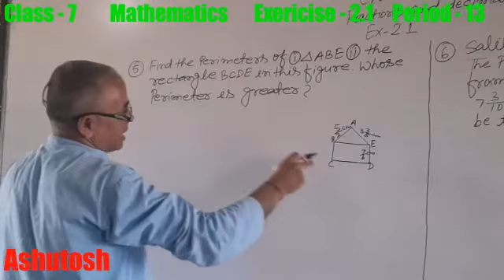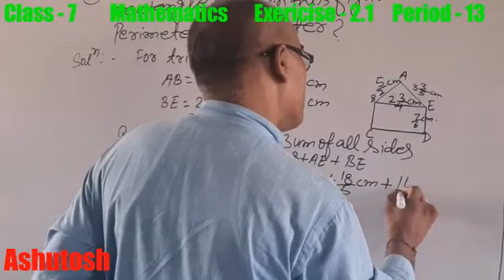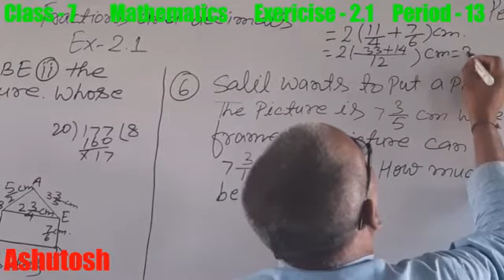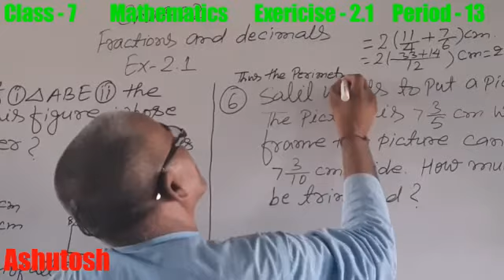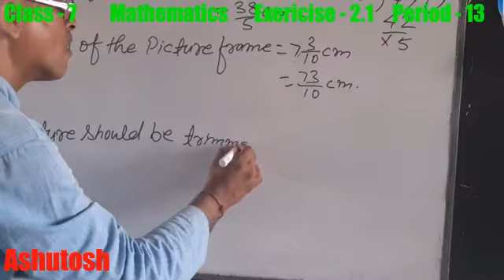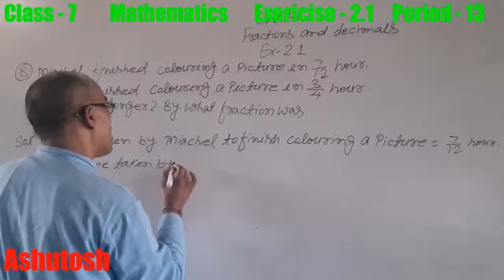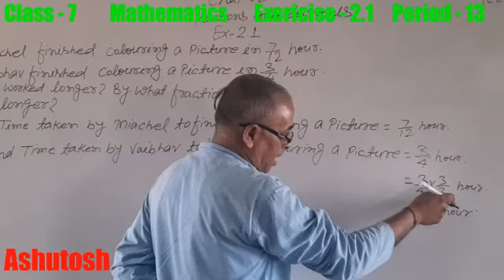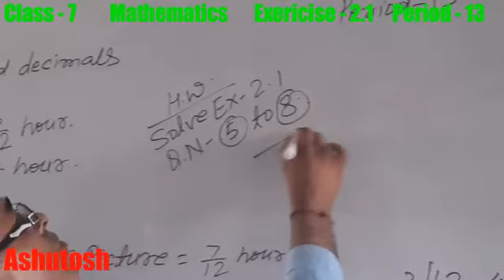Fraction and Decimal _ Exercise 2.1 _ Class 7 _ Solution